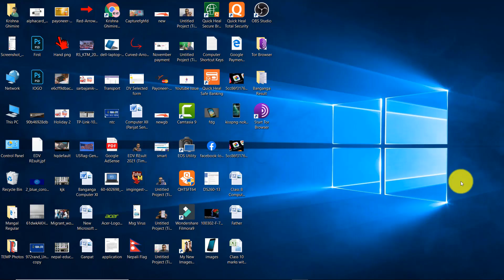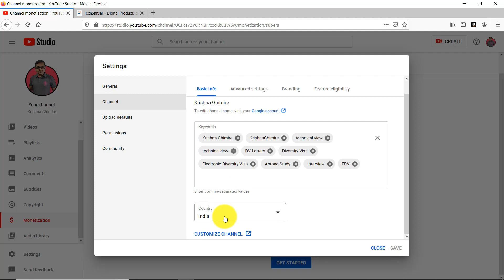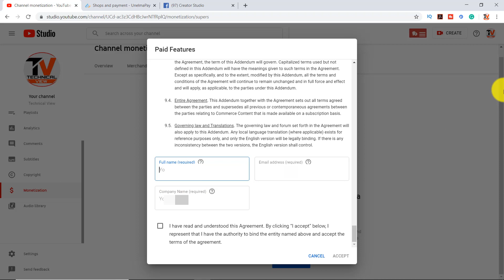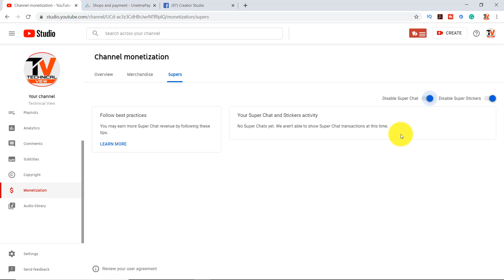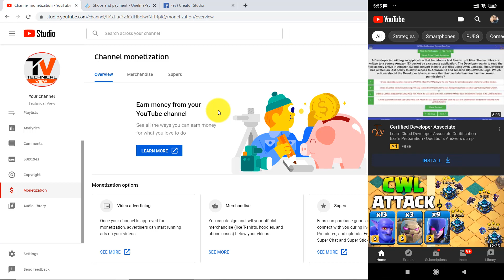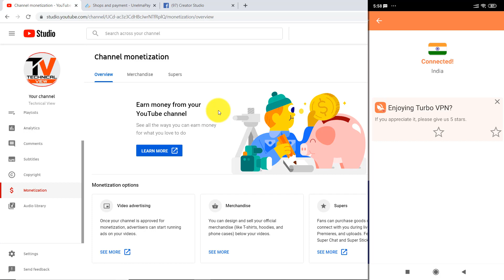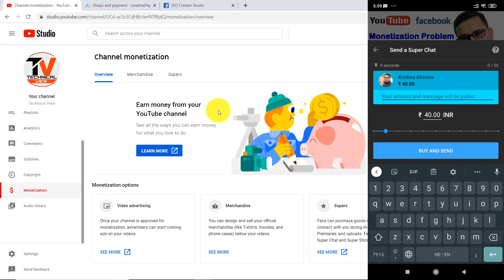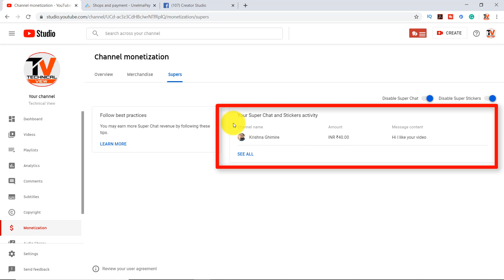How To Enable Super Chat In Nepal | YouTube Ma SuperChat Dine Tarika | KG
Friends yo video ma maile hamile kasari nepal ma afno YouTube Channel ma SuperChat ra Super Steaker enable garna sakincha sabai sikayeko xu video pura herera afno channel ma Superchat enable garnuhola.

Like Button
Share Button